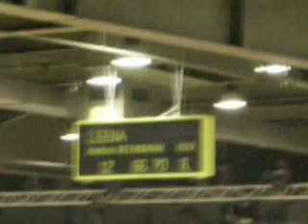Fieracavalli Verona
Competencia FEI